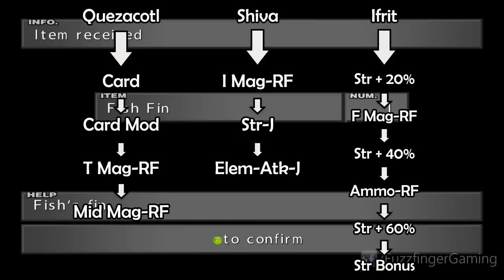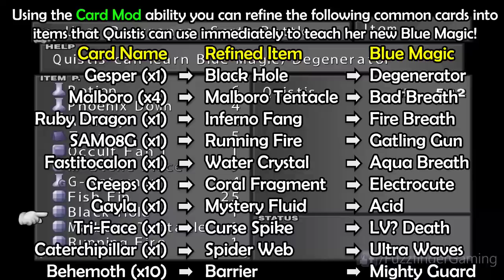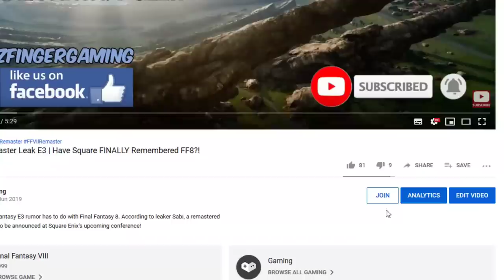Get overpowered early in FINAL FANTASY 8 REMASTERED with THIS method!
Final Fantasy VIII Remastered PLATINUM Walkthrough with Simon

Final Fantasy 8 Remastered is an updated version of the PlayStation classic. Today, we prepare for our adventure by farming for some very powerful magics and abilities available from the beginning of the game. None of these tips require the use of the enhanced features or cheats that are included in the Remastered edition of the game.

1. I strongly advise completing the Fire Cavern before starting this farming (this ensures Ifrit receives the AP benefits).
2. Use the Queen of Cards in Balamb to establish the 'All' Trade Rule for the Balamb region.
3. Learn the GF abilities, Card Mod, T Mag RF, I Mag RF, & F Mag RF.
4. Start battling card players around Balamb Garden.
5. Profit!

Don't forget you can use the link below to find my full and complete walkthrough to Final Fantasy VIII which has strategies such as these and more to help you throughout the entire adventure!

Enjoy the video and please share your comments below.

Fuzz